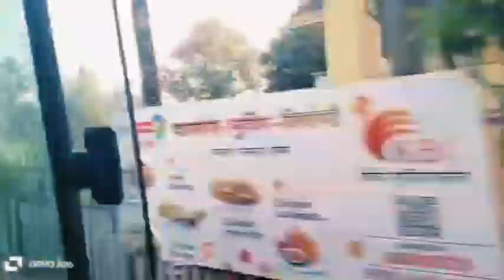Water park gaya they sabhlog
❤️❤️❤️ hello guys to my channel ☺️☺️☺️